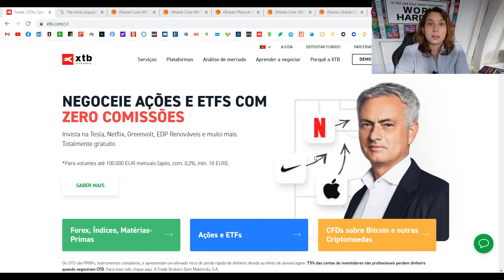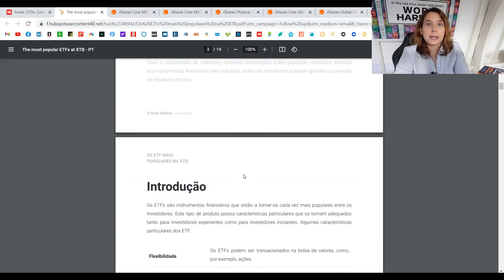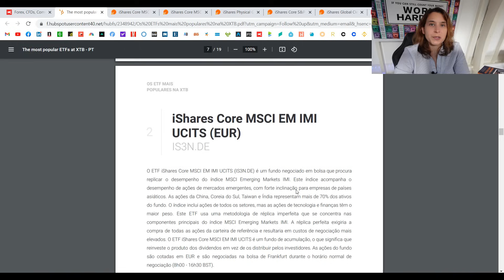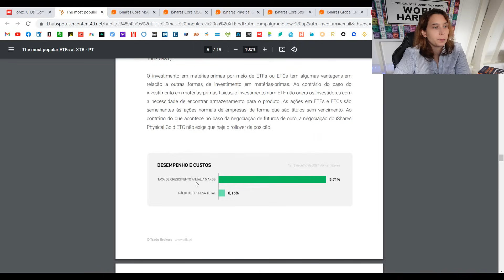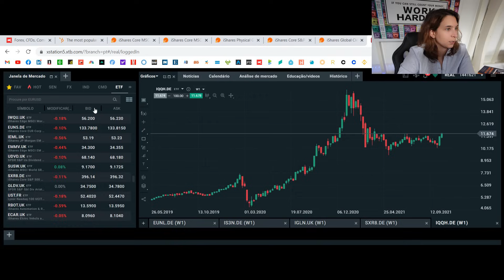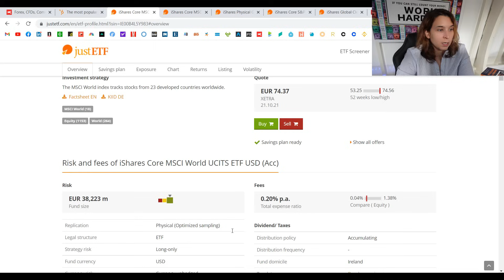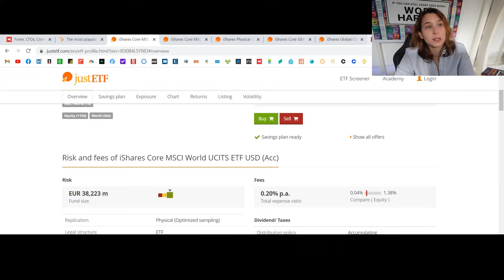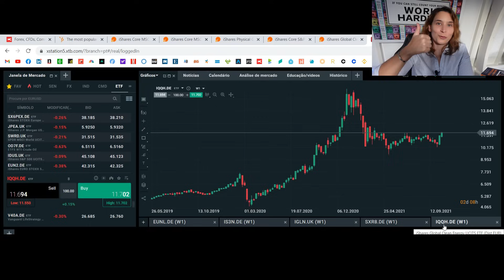Os ETFs Mais Comprados! (TOP Corretora XTB) | Renda Maior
▶︎ Link para o Evento: Investing Day - 20 de Novembro
(Evento Gratuito XTB):

Um vídeo sobre os 5 ETFs mais comprados em Portugal na corretora XTB. A não perder! *

*Este vídeo conta com o apoio da Corretora XTB (Corretora Regulada pela CMVM e pelo Banco de Portugal)
-Tenha atenção aos riscos que corre ao operar em produtos financeiros complexos, 74% a 89% dos investidores perdem dinheiro ao transacionar CFDs. Estes produtos não são adequados para todos os clientes, portanto, certifique-se de que compreende os riscos e procure aconselhamento independente.